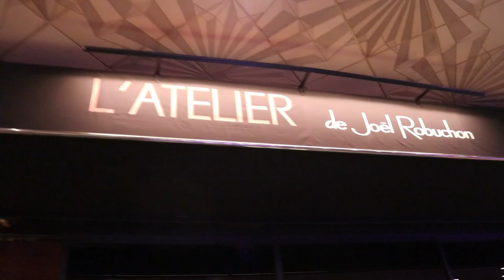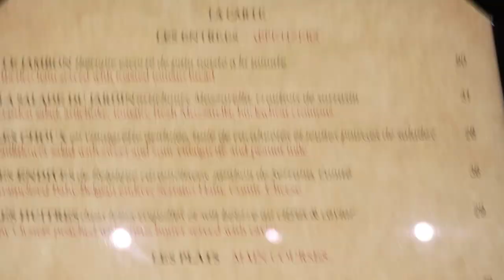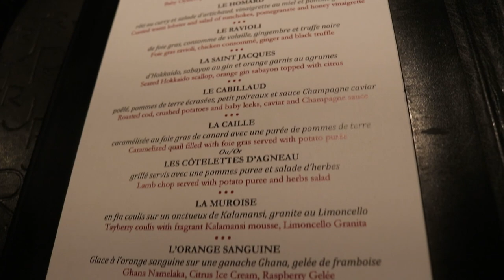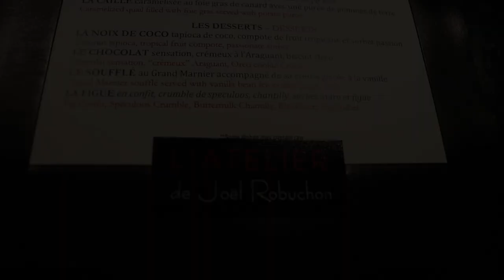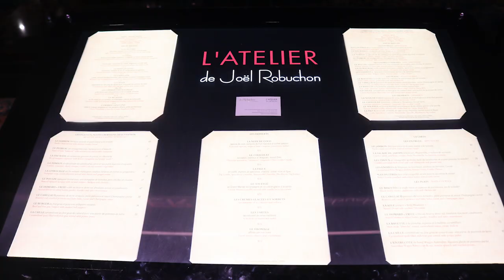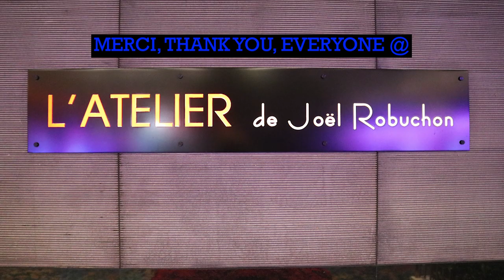L’ATELIER DE JOËL ROBUCHON | Las Vegas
Dinner at L'Atelier De Joël Robuchon in Las Vegas. Right next door to his signature restaurant is his "Workshop" restaurant. Although Michelin does not review Las Vegas anymore, this restaurant always had a star. THANK YOU VERY MUCH TO EVERYONE @ L'Atelier for such an amazing dinner and THANK YOU to the Montreal couple next to us; talking about food with other foodies is always a diamond moment.

Food Starts: 3:40
Amuse Bouche: 3:40
Kusshi Oysters: 4:10
Lobster: 4:57
Foie Gras Ravioli: 6:07
Hokkaido Scallop: 7:11
Cod: 8:18
Quail stuffed with Foie Gras: 9:47
Lamb: 11:00
Kalamansi Mousse: 12:37
Blood Orange Chocolate: 13:45
Gallery: 15:59

Much love and shoutout to Jack Sundance for allowing me to use the music. ♥